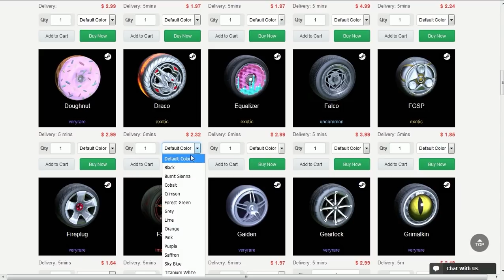PARECE QUE ADORO ENTREGAR AS PARTIDAS DE ROCKET LEAGUE!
Fala galera, Vagabbss aqui com mais um vídeo de Rocket League, e dessa vez jogando algumas rankeds. Espero que gostem :)